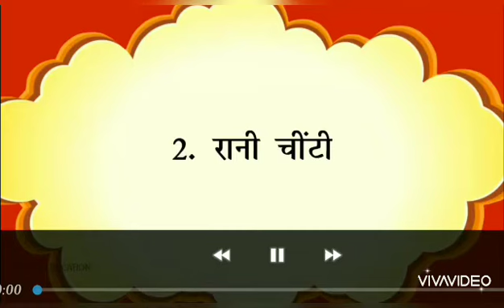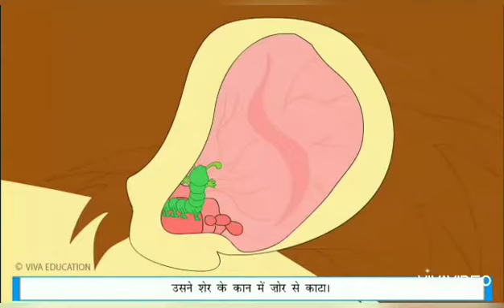Class 3- रानी चींटी